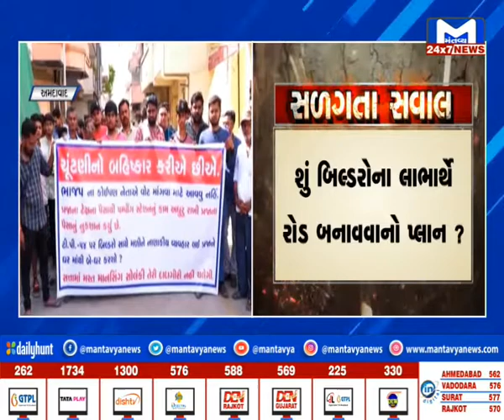Ahmedabad: ઇસનપુરની સોસાયટીઓમાં શું છે વિવાદ?| MantavyaNews